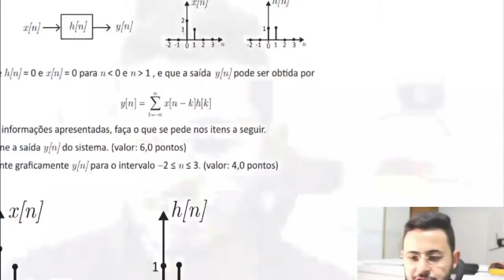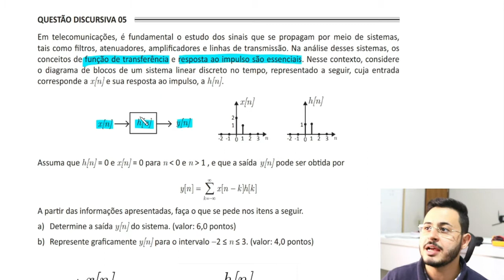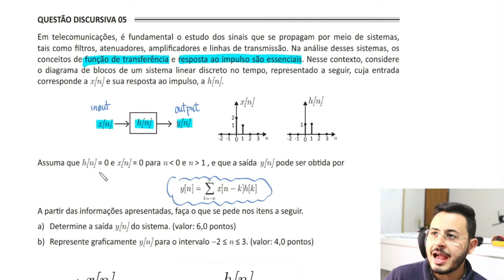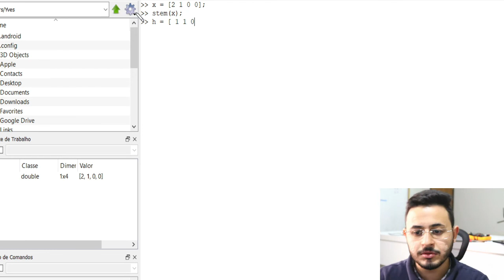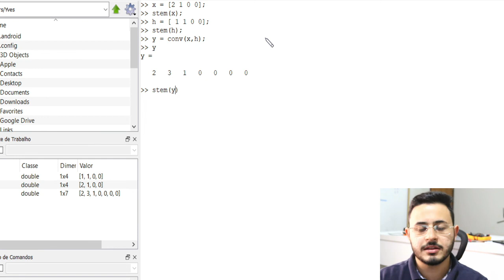#14 - ENADE Engenharia Elétrica (2017): Análise de Sinais e Sistemas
Nesta aula, Yves resolve uma questão do ENADE de Engenharia Elétrica do ano de 2017. A questão é sobre Análise de Sinais e Sistemas.